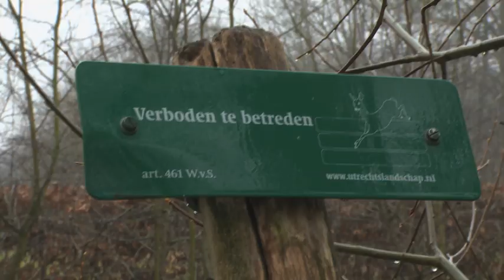De Social Club DTV WIbi Hoax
Hoe zit dat nu met Wibi en zijn ontplofte Twitteraccount?